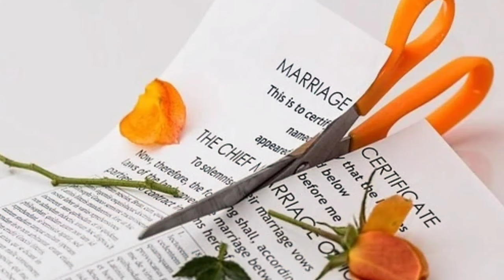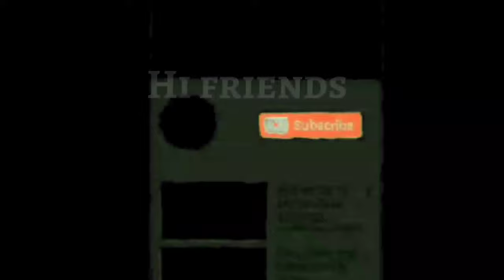Interesting Facts about Women in Telugu | amazing facts about girls in Telugu | Part 2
Hi friends in this video we are discussing about
Interesting facts about women in Telugu

ᴅɪꜱᴄʟᴀɪᴍᴇʀ :-
👉ᴛʜɪꜱ ᴘʜᴏᴛᴏ, ᴠɪᴅᴇᴏ ᴏʀ ᴀᴜᴅɪᴏ ɪꜱ ᴏᴡɴᴇᴅ ʙʏ ᴏᴜʀꜱᴇʟᴠᴇꜱ.
👉 ᴛʜɪꜱ ᴄᴏᴘʏʀɪɢʜᴛ ᴄʀᴇᴅɪᴛ ɢᴏᴇꜱ ᴛᴏ ʀᴇꜱᴘᴇᴄᴛɪᴠᴇ ᴏᴡɴᴇʀꜱ.
👉ᴛʜɪꜱ ᴠɪᴅᴇᴏ ɪꜱ ɴᴏᴛ ᴜꜱᴇᴅ ꜰᴏʀ ɪʟʟᴇɢᴀʟ ꜱʜᴀʀɪɴɢ
👉 ᴛʜɪꜱ ᴠɪᴅᴇᴏ ɪꜱ ᴘᴜʀᴇʟʏ ꜰᴀɴ ᴍᴀᴅᴇ
👉 ɴᴏ ɴᴇᴇᴅ ᴛᴏ ʀᴇᴘᴏʀᴛ ᴏʀ ꜱᴛʀɪᴋᴇ 💥
. . . . ᴛʜᴀɴᴋꜱ  ꜰᴏʀ ꜱᴜᴘᴘᴏʀᴛɪɴɢ 🙏. . .